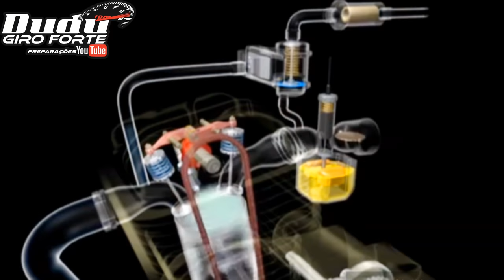Pistão 4mm com comando auto giro e cabeçote parte 1-2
Pistão 4mm + cabeçote + comando da auto giro .

Se  ainda não viu um dos vídeos mais triste do canal  click aqui

Não sabemos porque algumas coisas acontecem com agente..

Dodo escapamentos.

*​_ ঔৣ͜͡➳【🔔Ativa ø Sininhø】_​*
*​_ ঔৣ͜͡➳【📱Cømpartilhe】_​*

MSC 2 -Robin Hustin x TobiMorrow - Light It Up (feat. Jex(MP3_128K)